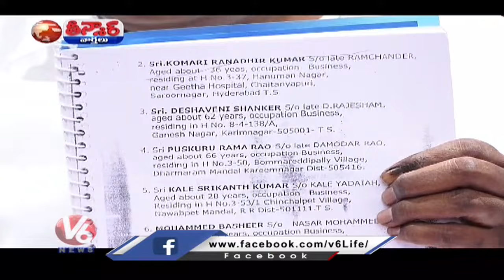Big Shock To Malla Reddy : Revenue Officers Report Over Malla Reddy Land Dispute | V6 Teenmaar